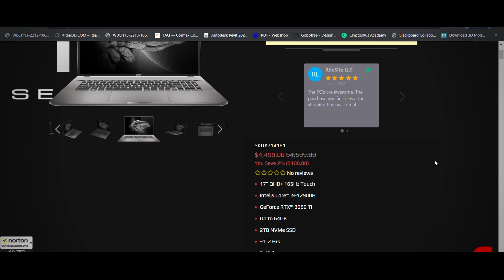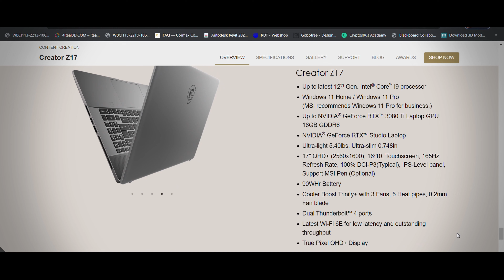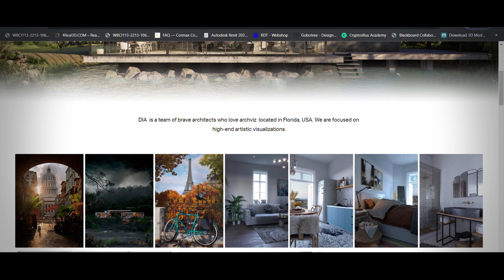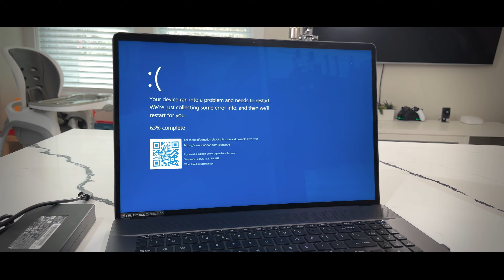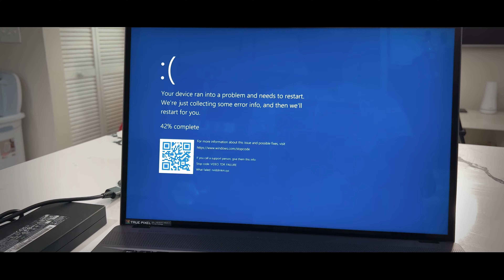NO compres la MSI CREATOR Z17 2022 sin ver este video | PELIGRO!!!!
MSI CREATOR Z17 2022 , una asombrosa y cara (6000.00 USD) laptop para creadores pero que deja mucho que desear. Aqui les cuento.

Donde comprar?